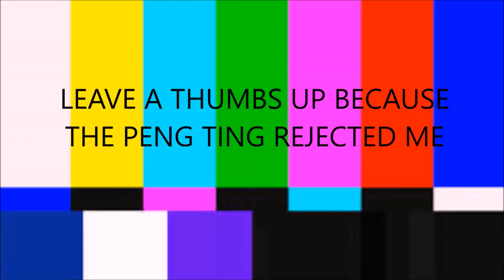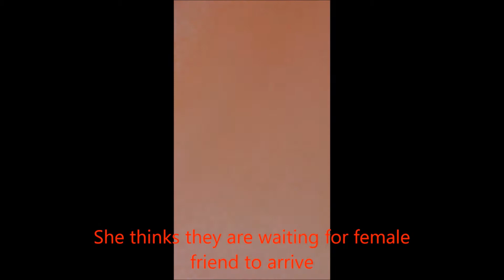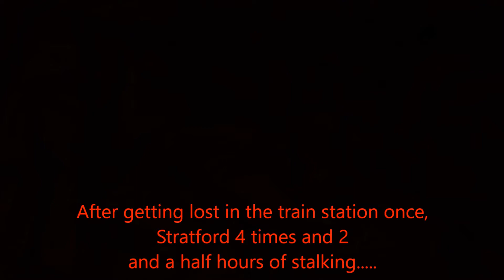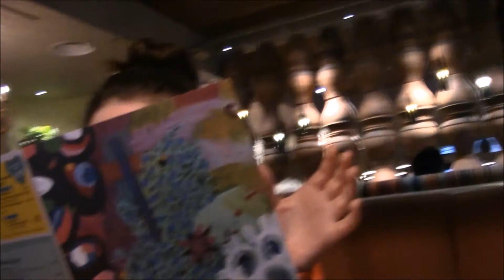STALKING SCHOOL GIRL PRANK GONE VERY WRONG?!? (I GOT ARRESTED?!?!?) Vlog #15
This really didnt go right.
LOL she got pranked though idc :D

Big up the guy that made my intro
My intro: